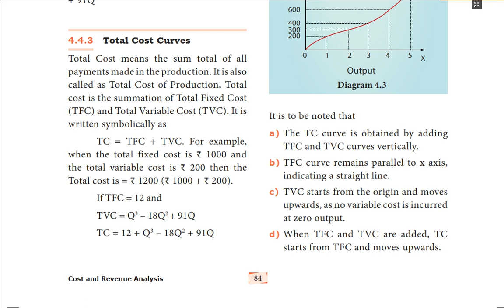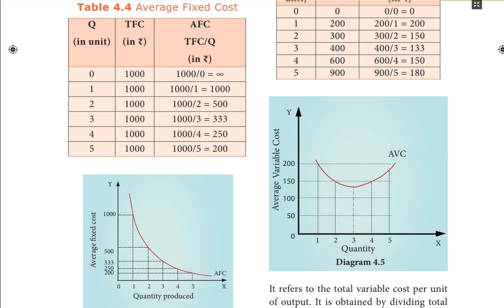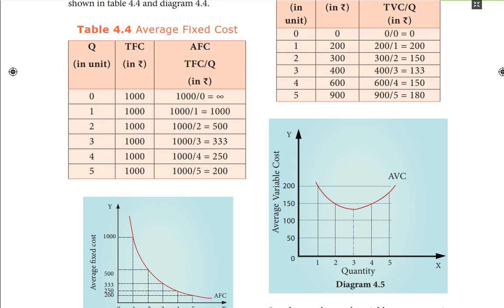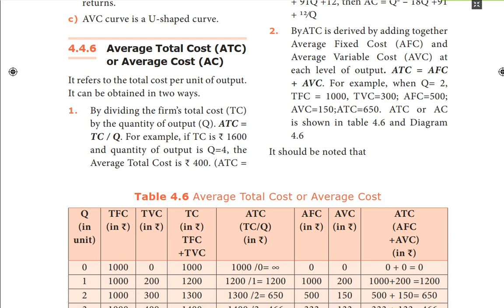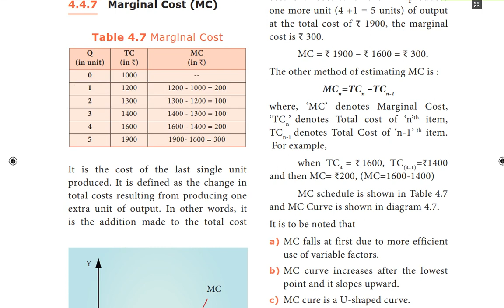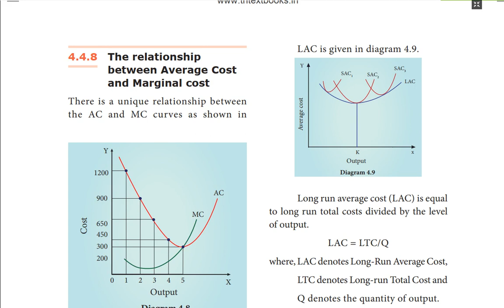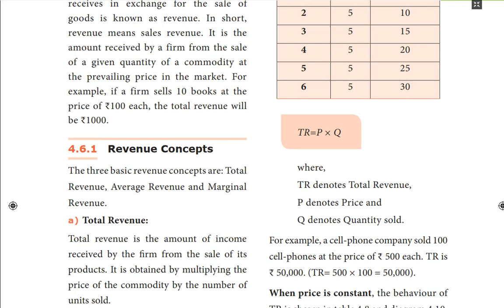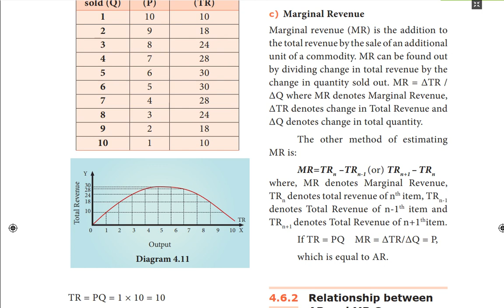11 economics lesson 4 Online Class 11-01-2020